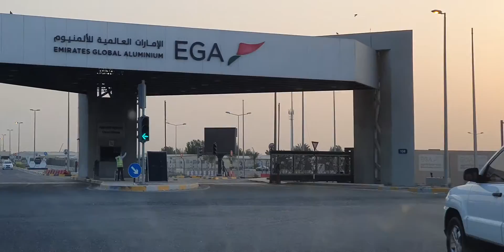His FAITHFULNES IS OUR SHIELD 🛡 318.2 Jesuslovesyou. -ctto